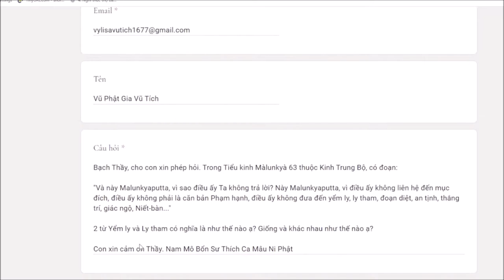358. Yểm ly khác với ly tham chỗ nào?